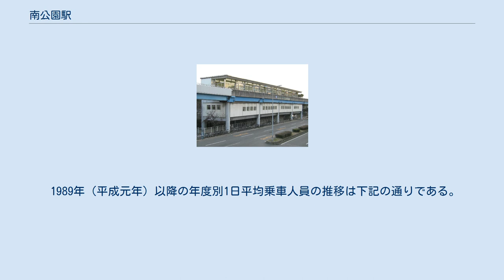南公園駅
南公園駅（みなみこうえんえき）は、兵庫県神戸市中央区港島中町八丁目（ポーアイ1期地区）に位置する神戸新交通ポートアイランド線（ポートライナー）の駅である。
駅番号はPL07。
近隣のIKEA神戸や兵庫県立こども病院にちなみ「IKEA・こども病院前」の副駅名が付く。
 単式ホーム1面1線を持つ高架駅である。
中公園方面に向かって右側にプラットホームがあり、中公園・三宮方面の列車が発着する。
逆方向や神戸空港駅行きの列車は発着しないため、市民広場駅・神戸空港駅方面に向かうには、中公園駅で乗り換える必要がある。
 駅舎は、2階がコンコース、3階がプラットホーム。
改札内にはエレベーター、エスカレーター、多目的トイレなどがある。
道路を挟んだ駅北側のUCC上島珈琲本社および北側歩道とペデストリアンデッキによって結ばれている。
駅南側は2階レベルでIKEA神戸や南公園に出る。
 日中時間帯は1時間あたり6本発車する。
朝ラッシュ時は約4～7分間隔で発車する。
 2019年度の1日あたりの平均乗車人員は2,645人で、神戸新交通の駅では第12位、ポートアイランド線では第7位。
 1989年（平成元年）以降の年度別1日平均乗車人員の推移は下記の通りである。